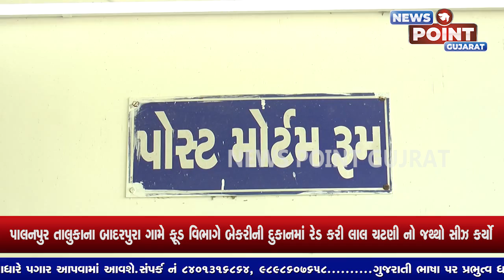05 ડીસાના ધૂળિયાકોટ વિસ્તારમાં એક યુવકે આત્મહત્યા કરી હોવાની ઘટના સામે આવી